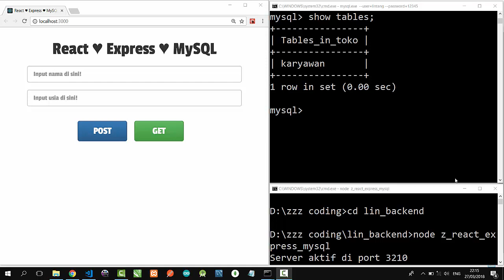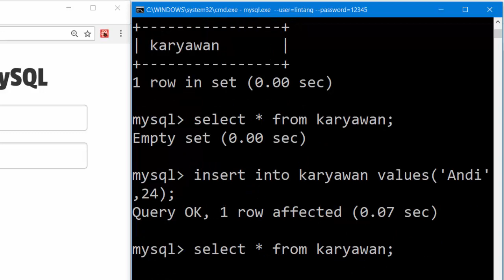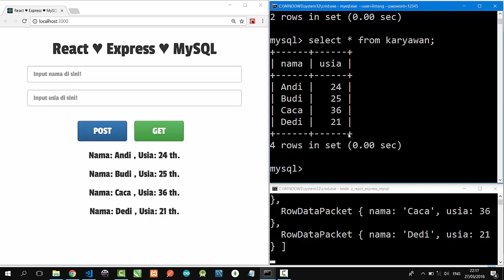React, Express & MySQL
A simple full stack web development project using React (Front-end), Express (Back-end) & MySQL (Database). Just a simple flow: on React, user can post & get the data from MySQL.